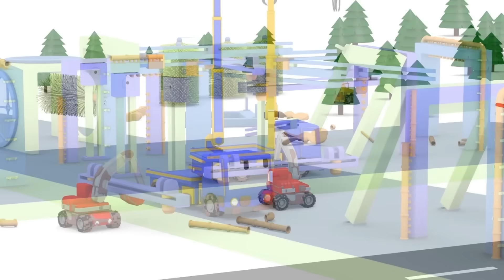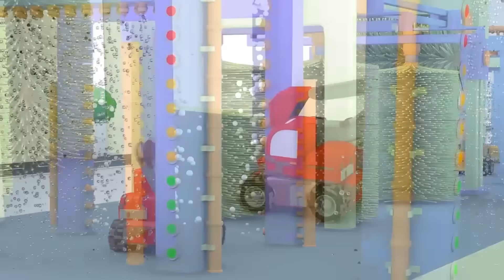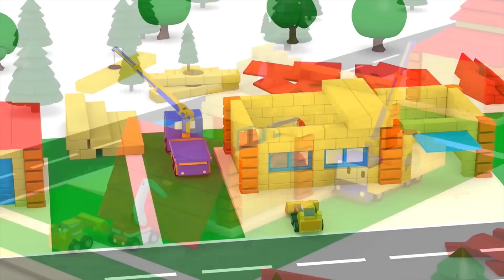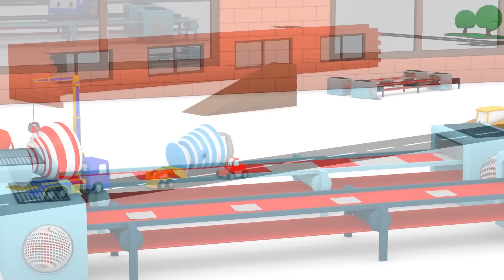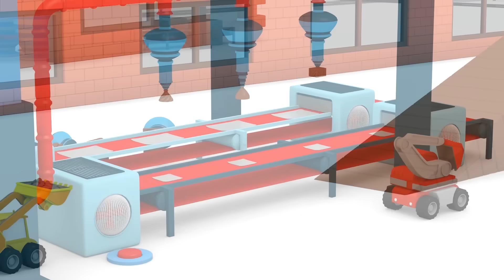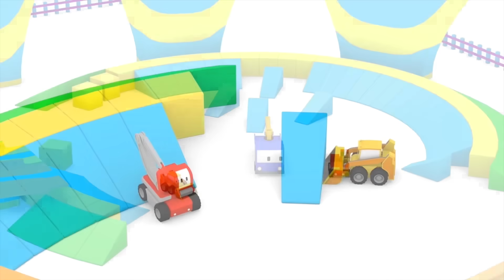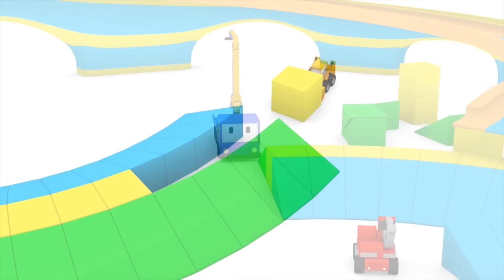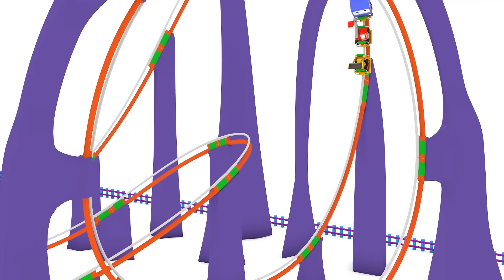O Lavagem do Carro - Aprenda com os Mini Caminhões: retroescavadeira, guindaste, escavadeira 🔨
Mini Caminhões é um desenho animado de construção para as crianças com o guindaste Charlie, a retroescavadeira Billy, e a escavadeira Ed. Estes caminhões de construção montam as peças como Lego para construir muitas coisas. Por meio desse jogo, eles aprendem cores e formas e se divertem muito! Descubra as aventuras dos caminhões de construção nesses desenhos animados de aprendizagem para as crianças!